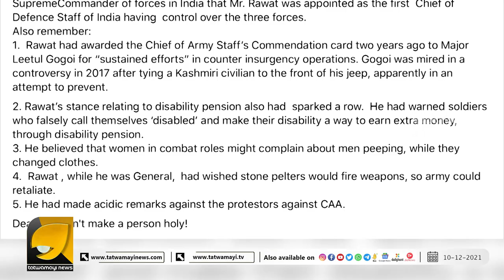വീണ ജോർജിന് വേണ്ടി കേസ് എടുപ്പിച്ച പിണറായിക്ക് സ്വന്തം മകൾ അപമാനിക്കപ്പെട്ടപ്പോൾ മൗനം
ബിപിൻ റാവത്തിനെ അപമാനിച്ച രഷ്മിത രാമചന്ദ്രനെ വാരി അലക്കി അഡ്വ. ജയശങ്കർ | OTTAPRADAKSHINAM